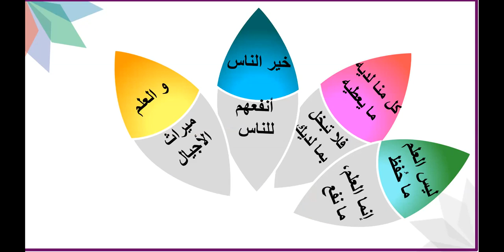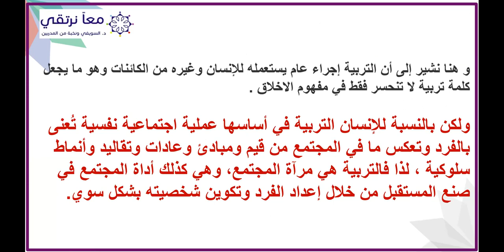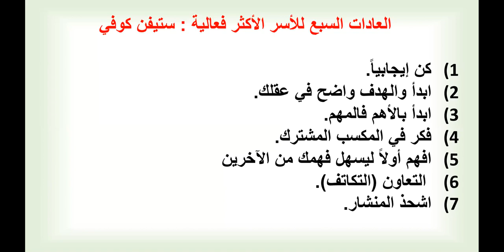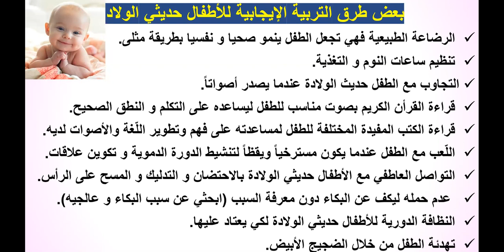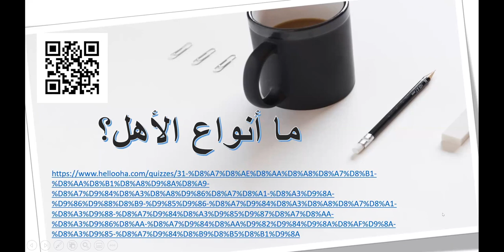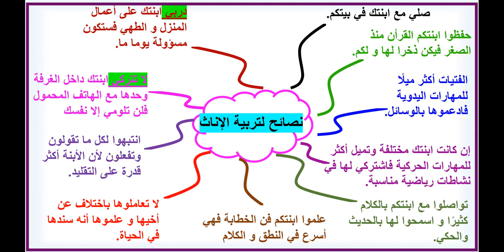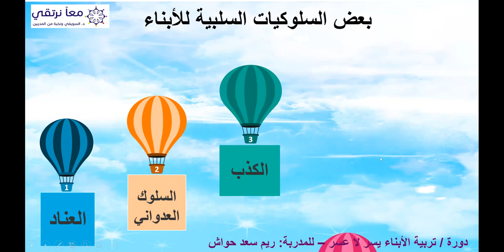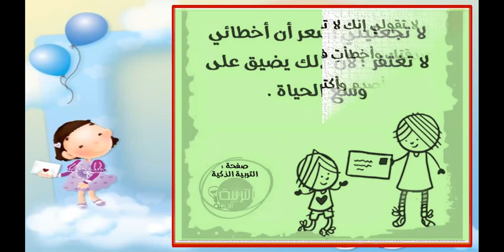تربية الأبناء يسر لا عسر